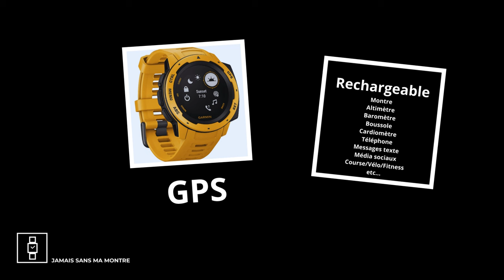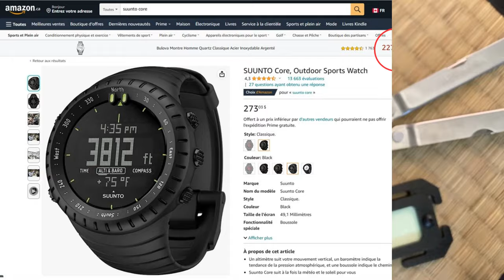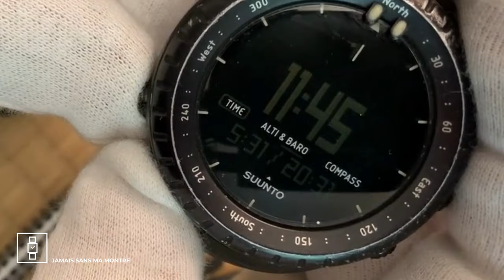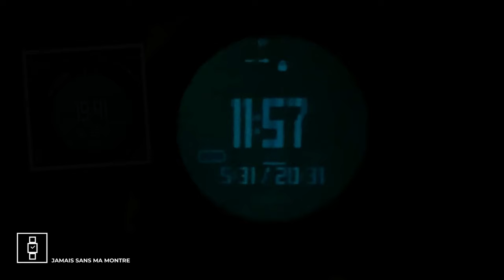SUUNTO CORE, Noir intégral. Allez jouer dehors!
La SUUNTO Core est plus qu’une montre, c’est un outil indispensable pour les randonneurs, montagnards et aventuriers. Elle vous permet de vous orienter, de vous avertir des changements météo importants et de vous fournir des informations clé pendant vos sorties en montagne ou pour vos activités sportives d’endurance. A un prix concurrentiel dans sa catégorie de montres avec altimètre, baromètre et boussole, la SUUNTO Core pourrait devenir le compagnon essentiel de vos aventures!.

ACHETER LA SUUNTO CORE: (Amazon)

CHAPITRES:
Introduction 0:00
Contexte 0:35
Description technique 2:18
En main 3:13
Fonctions 5:48
Au poignet 8:42
Lisibilité 9:13
Bracelets 9:48
Bilan 10:38
Recommandation 12:16
Un dernier mot 12:40
Autres recommandations 12:54

SUUNTO CORE - FONCTIONS :
• Montre : Heure, date, chronographe, compte à rebours
• Choix d'unités impériales ou métriques, menu multilingue (EN, FR, DE, ES)
• Altimètre affichant les données en temps réel et cumulatives, montées et descentes totales
• Fichiers de journal et graphiques déplaçables par l'utilisateur
• Passage automatique de l'altimètre au baromètre avec mémoire de sept jours
• Résolution de 1 m avec intervalles d'enregistrement de 1, 5, 30 ou 60 secondes
• Baromètre indiquant la pression au niveau de la mer, avec mémoire de sept jours, indicateur de tendance et graphique
• Alerte de tempête indiquant les changements soudains de la pression de l'air
• Boussole avec étalonnage guidé, points cardinaux, déclinaison paramétrable et suivi des azimuts
• Température
• Alarme orage
• Lever et coucher de soleil pour 400 endroits à travers le monde
• Profondimètre pour la plongée libre (10 m sous l'eau)

LIENS UTILES:
SUUNTO :

JAYS ANS KAYS pour adaptateurs de bracelets :

Votre appréciation et vos commentaires sont très précieux et je vous remercie de votre appui.
Au plaisir de vous revoir dans ma prochaine vidéo.

Léon
Jamais sans ma montre
Montréal